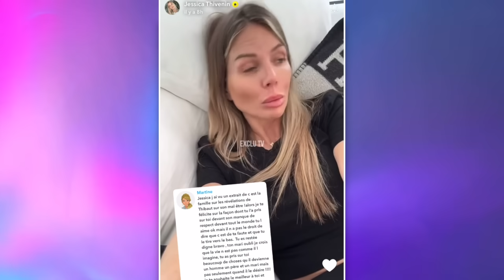JESSICA ET THIBAULT EN CRISE DE COUPLE ? 💔😳 DES IMAGES DE THIBAULT CHOQUENT, ELLE EXPLIQUE TOUT 😲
Jessica Thivenin est-elle en crise de couple avec son mari Thibault Garcia ? Une séquence diffusée dans "C'est la Famille" a beaucoup choqué les internautes. On a pu voir Thibault s'en prendre fortement à Jessica.  Hier, cette dernière a tenu à faire une grosse mise au point concernant son couple et explique l'attitude de son mari.

______________ RETROUVEZ NOUS ______________